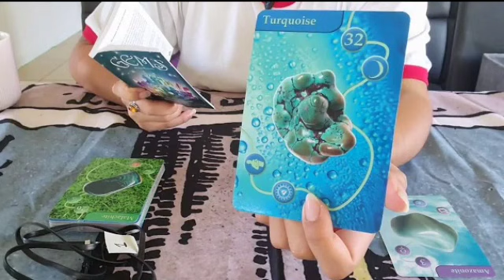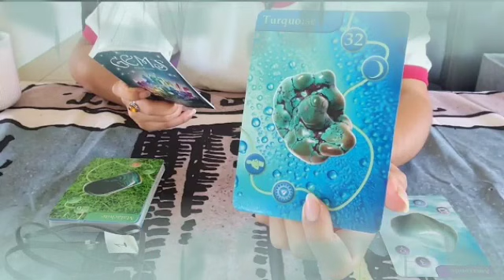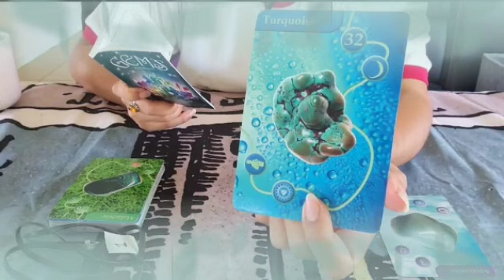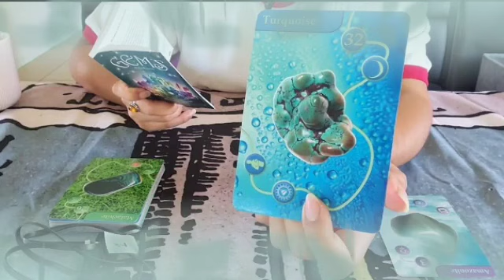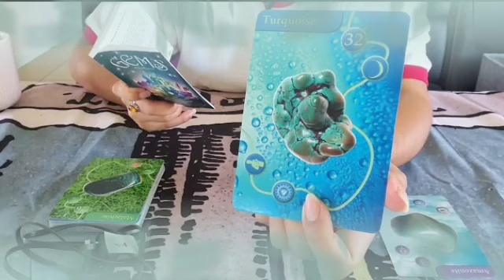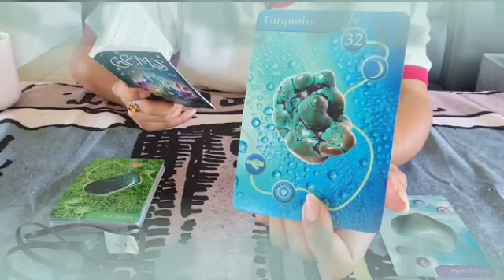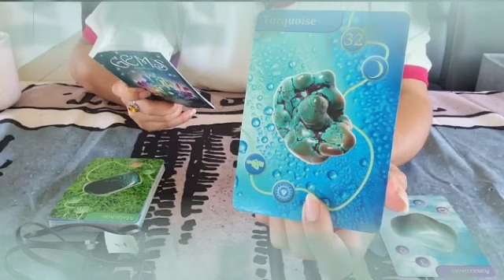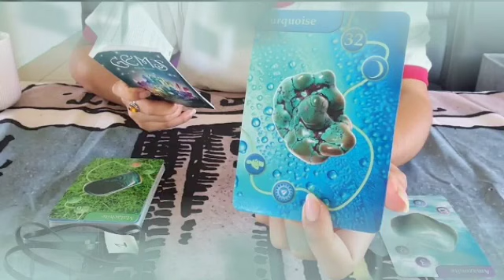برج الدلو من 2 إلى 12 نوفمبر 2021 // خبر صادم هيجيلك بعد 72 ساعة هيقلب حياتك رأسا على عقب🤯فرحة لقلب